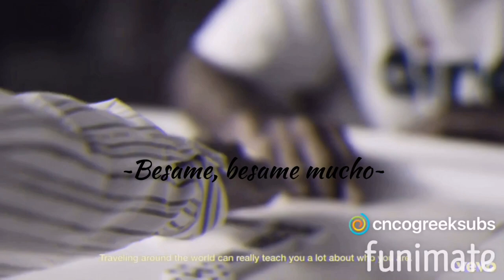Erick Brian Colon- Bésame Mucho (Cover)